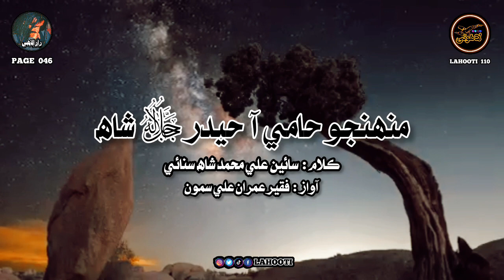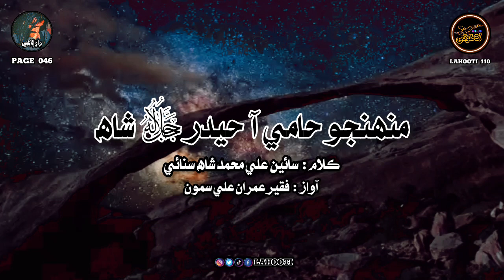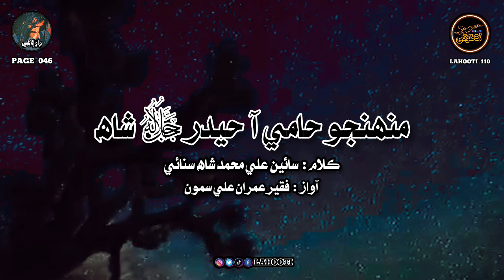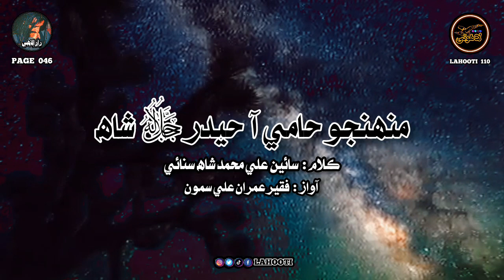monjho hami aa haider shah kalam | منهنجو حامي آ حيدر شاھ | sain ali muhammad shah sanai